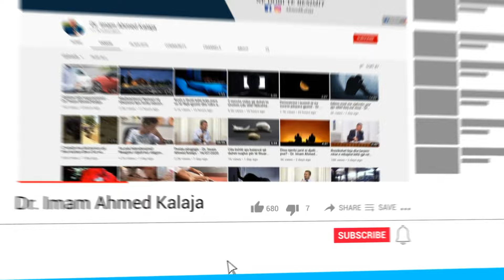Nëse djemtë beqarë që duan të martohen nuk kanë mundësi